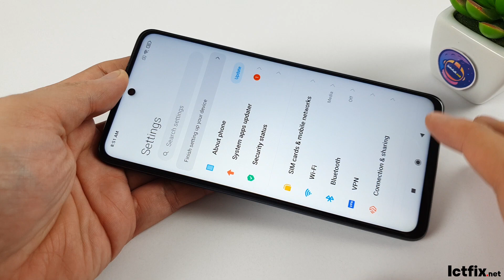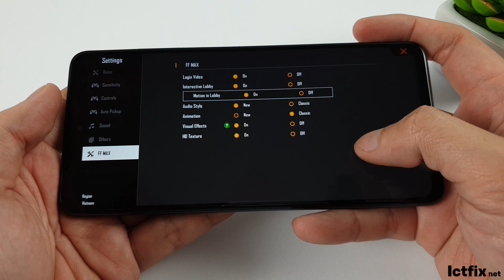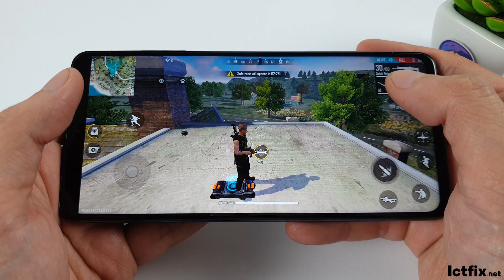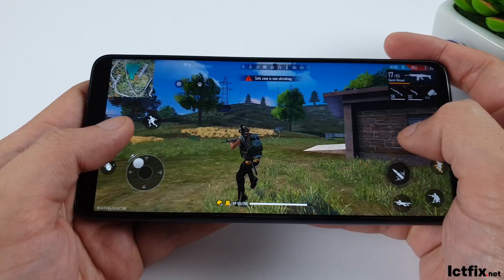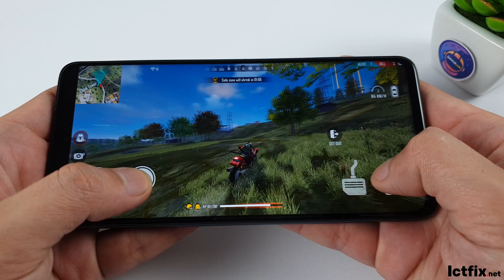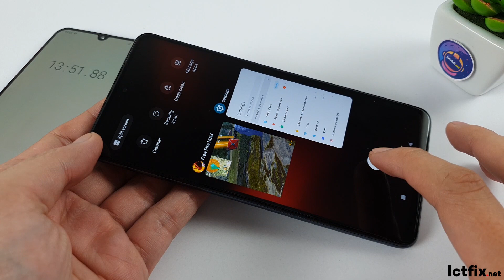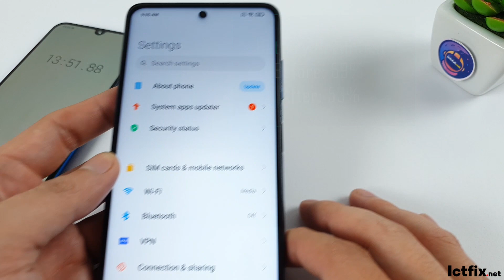Xiaomi Poco X3 NFC Free Fire MAX Gaming test | Snapdragon 732G, 6GB RAM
Display: IPS LCD, 6.67", Full HD+
OS: Android 10
CPU: Snapdragon 732G

GPU: Adreno 618

RAM: 6 GB
Storage: 128 GB